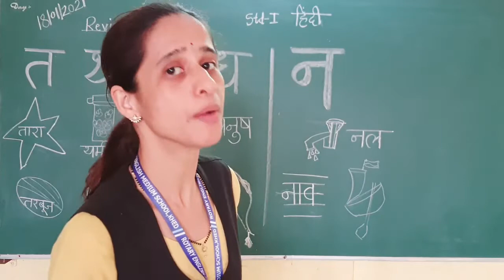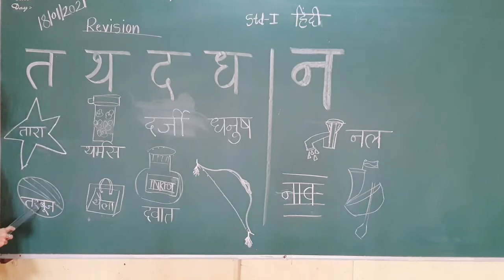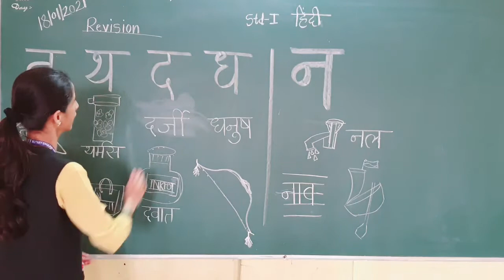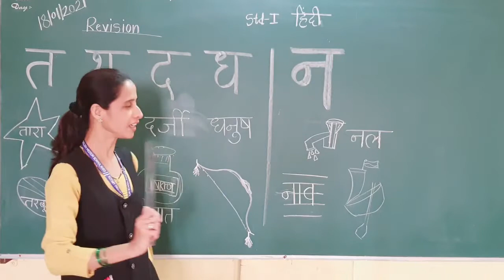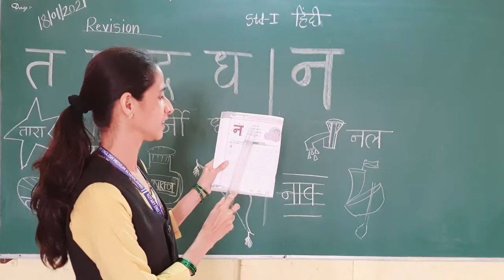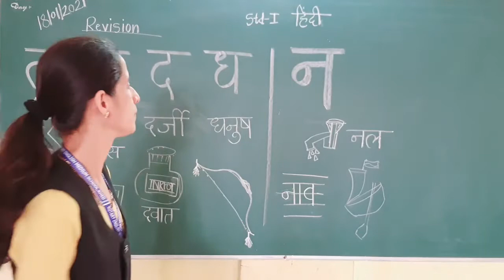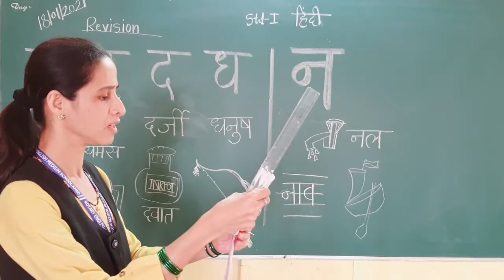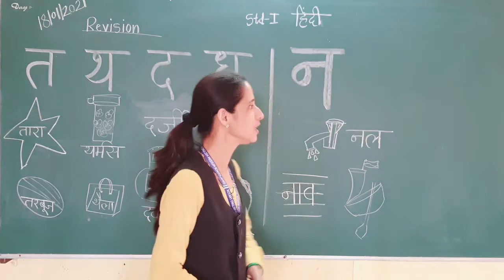Std - I Subject - Hindi